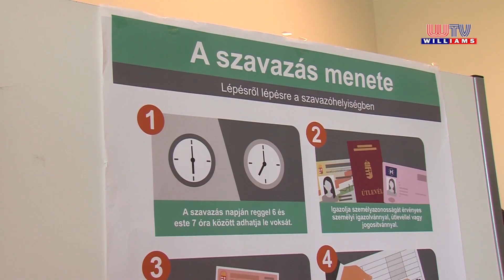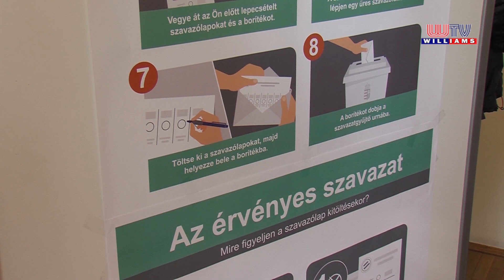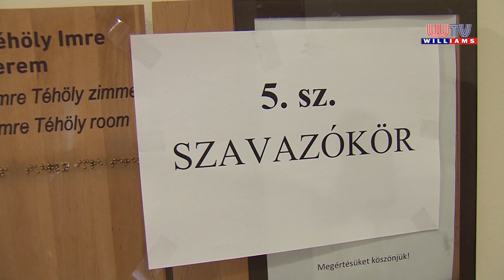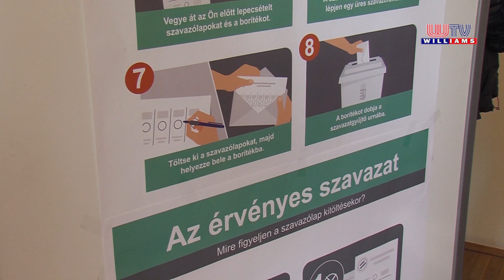Választások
2019. május 26-ára írta ki Áder János köztársasági elnök az Európai Parlamenti választásokat. A szavazópolgárok általános tudnivalóit és a legfontosabb dátumokat a voksolás időpontjáig, Mohainé Jakab Anikó, jegyző ismerteti.